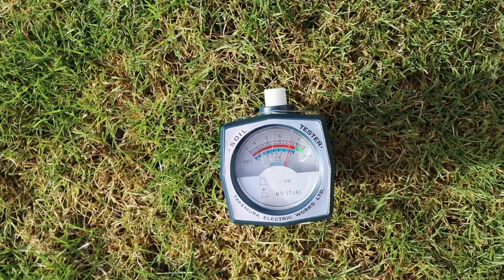TIPPS zum START in die RASEN Saison. WINTERSCHÄDEN auf meiner RASENFLÄCHE: Moose und Pilzkrankheiten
Zum Start in die Saison kann ich folgende Vorgehensweise empfehlen (10:12):

Mache eine Bodenanalyse im Februar bzw. ca. 6 - 8 Wochen vor der ersten Düngung!

Kalken, wenn der PH Wert zu niedrig ist, also bei ca. 5 - 6 oder tiefer liegt. Das Kalken sollte ca.  6 - 8 Wochen vor der ersten Düngung erfolgen. Man kann aber auch in der Saison kalken!

Wenn die Forsythie blüht, die Bodentemperatur über mehrere Tage bei 8°C liegt oder die Grünlandtemperatursumme bei ca. 200°C liegt, darf das erste Mal gedüngt werden!

Regelmäßig mit scharfem Messer mähen und frühestens 2 - 4 Wochen nach der ersten Düngung, wenn die Bodentemperatur konstant über 8 - 10°C liegt und der Rasen richtig gut wächst, darf das erste Mal vertikutiert werden. Ich empfehle nicht mehr zu vertikutieren, sondern nur noch regelmäßig zu lüften.

Ende April oder besser noch Anfang Mai kann dann auch nachgesät und/oder aerifiziert und gesandet werden, wenn erforderlich. Der Boden muss dafür durchgängig warm sein.

Wurde nachgesät, musst ca. 3 Wochen kontinuierlich bewässert werden, bis alle Gräser aufgelaufen sind! Achtung! Die Keimdauer ist bei der Gräserarten sehr unterschiedlich. Die Poa pratensis keimt erst nach ca. 3 Wochen.

Oft mähen ist das A und O für einen dichten Rasen! Je öfters, desto besser. Ich empfehle mindestens 2 - 3 Mal pro Woche zu mähen.

0:00 Start
0:25 Boden und Regen
2:50 Erster Rasenschnitt
4:21 Rasenkrankheiten
6:19 Moosbefall
10:12 TIPPS zum SAISONSTART
15:19 pH-Wert Messungen

CUXIN Grün-Kalk Granulat, 20 kg
OSCORNA Rasaflor granuliert, 25 kg
OSCORNA BodenAktivator, 25 kg
NOVIHUM Argil 25 kg
PERLHUMUS 20 kg